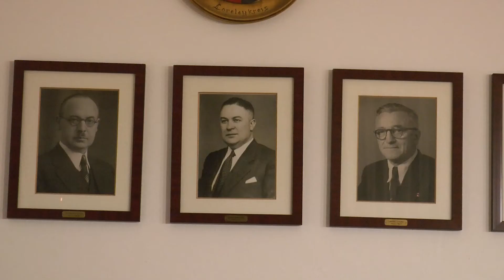Jahresrückblick Rhein-Lahn mit Landrat Frank Puchtler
Im Gespräch mit Reporter Mario Specht zieht Frank Puchtler, Landrat des Rhein-Lahn Kreises, Bilanz des Jahres 2021.